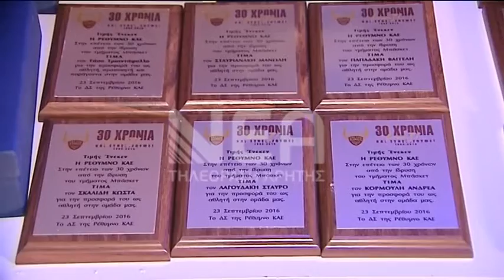ΓΙΟΡΤΗ ΡΕΘΥΜΝΟ CRETAN KINGS